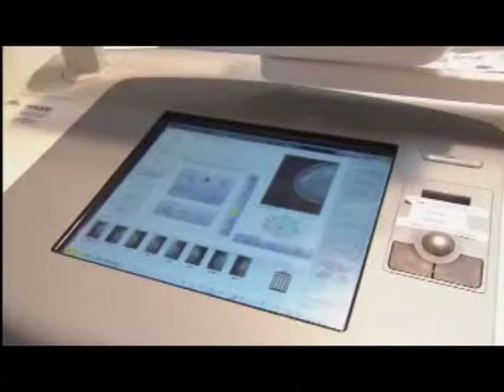Health Matters - March 2014 - 01 - Dr Edge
Dr. Mark Castellaw sits down with Dr. Stephen Edge, director of the Baptist Cancer Center.